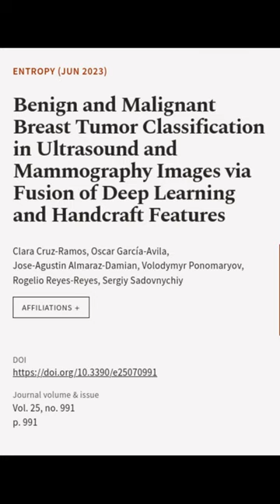Benign and Malignant Breast Tumor Classification in Ultrasound and Mammography Images... | RTCL.TV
### Keywords ###

### Article Attribution ###
Title: Benign and Malignant Breast Tumor Classification in Ultrasound and Mammography Images via Fusion of Deep Learning and Handcraft Features
Authors: Clara Cruz-Ramos, Oscar García-Avila, Jose-Agustin Almaraz-Damian, Volodymyr Ponomaryov, Rogelio Reyes-Reyes ,and Sergiy Sadovnychiy

### Video Timestamps ###
0:00:00 - Summary
0:00:23 - Title
0:00:31 - End